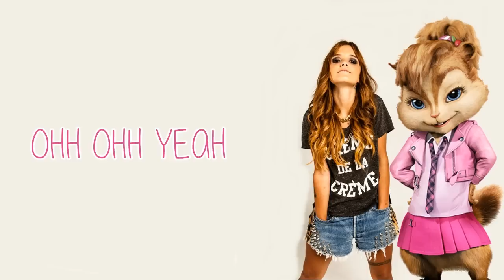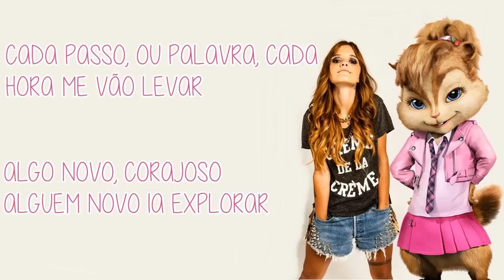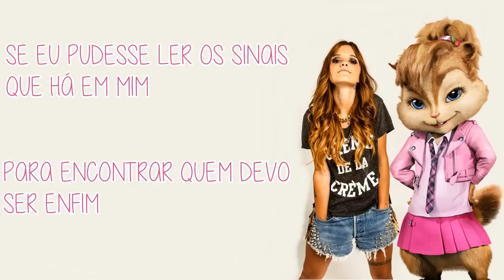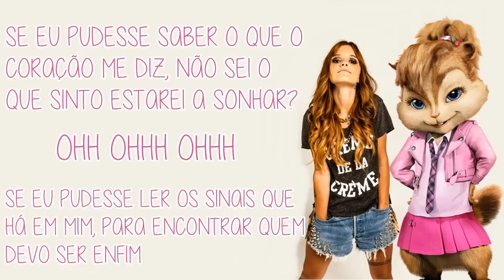Carolina Deslandes Se Eu Pudesse Versão Chipmunk (COM LETRA)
Versão Portuguesa da versão "If Only" do filme da Disney "Os Descendentes" cantada pela cantora portuguesa Carolina Deslandes em versão Chipmunk com a letra da música.